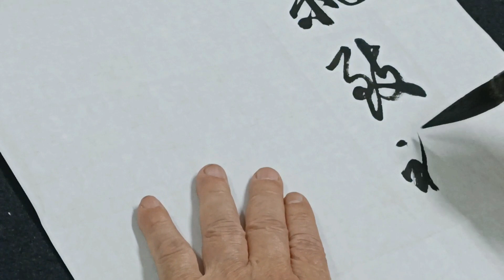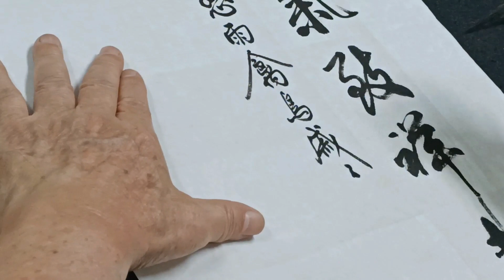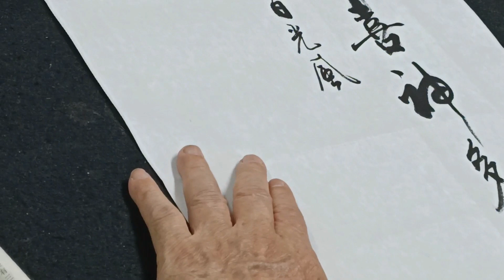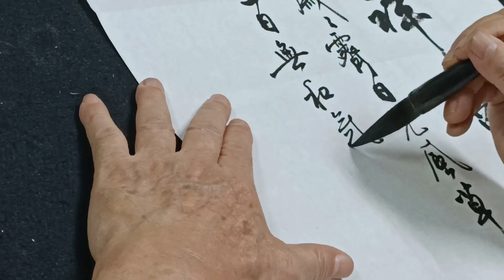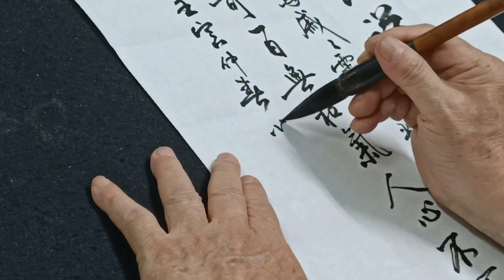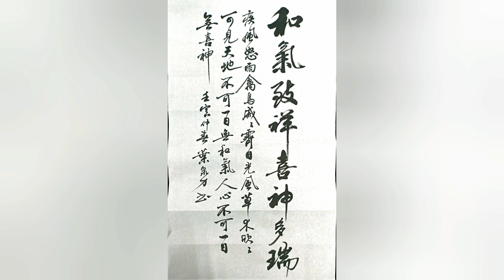「和氣致祥 喜神多瑞」書法家 葉泉力 書寫